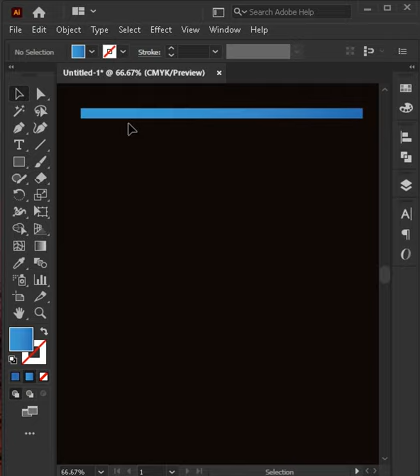Adobe Illustrator Tutorial: Wavy Lines in Illustrator